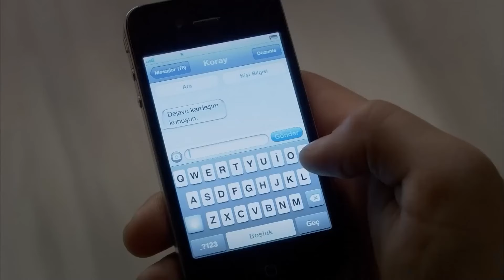Un Asunto De Camisón Blanco - El Secreto De Feriha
Un Asunto De Camisón Blanco - VINE A TUS BRAZOS

Protagonistas:
Vahide Gördüm
Hazal Kaya
Cagatay Ulusoy
Metin Cekmez
Melih Selçuk
Ceyda Ates
Yusuf Akgún
Deniz Ugur
Ahu Sungur
Baris Kilic
Ufuk Tan Altunkaya
Pelin Ermis
Sedef Sahin
Feyza Civelek

DIRECTOR: Barış Yöş
PRODUCTOR: Fatih Aksoy
HISTORIA-GUIÓN: Melis Civelek, Sırma Yanık
PRODUCTOR EJECUTIVO: Direnc Aksoy
DIRECTOR DE FOTOGRAFÍA: Sinan Onur
MONTAJE: Engin Öztürk
2. DIRECTOR: Barış Erçetin
ASESOR DE ESTILO: Ayşenur Aksoy